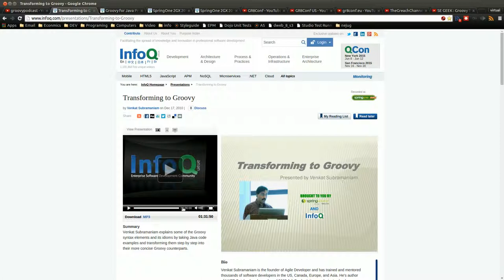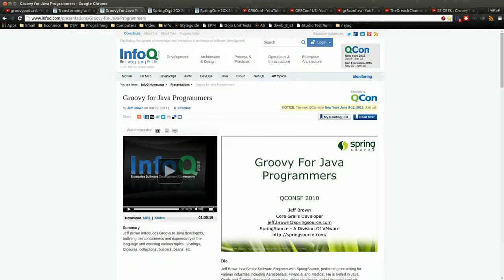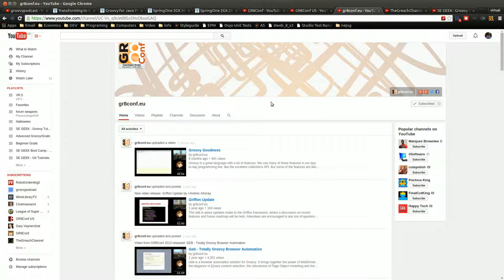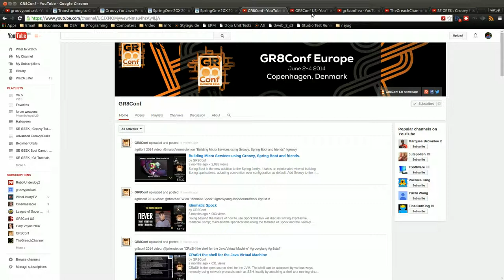SE GEEK Episode 43 Groovy Video Resources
In this episode I talk about some video resource for Groovy, and a little bit about the conferences that they come from.